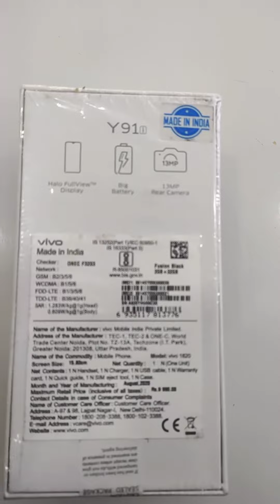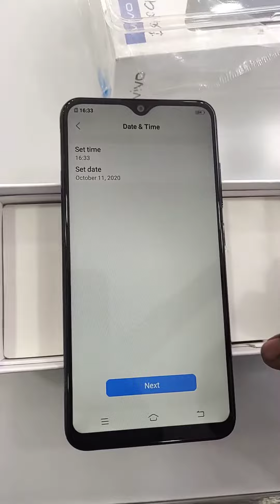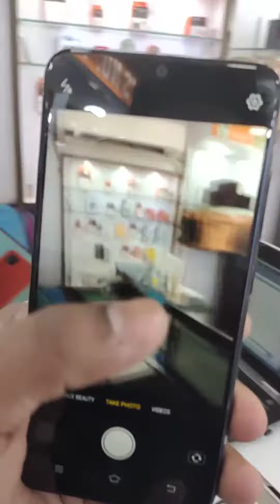VIVO Y91I UNBOXING 👍🏻